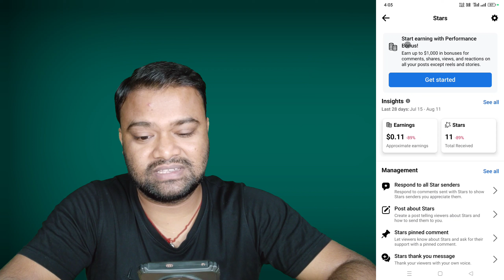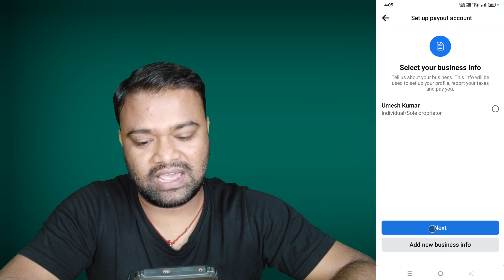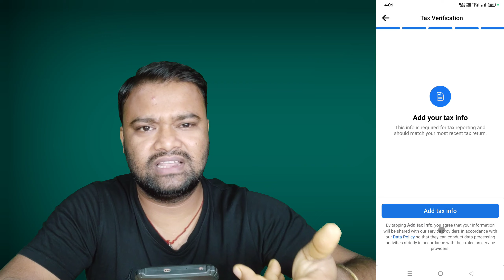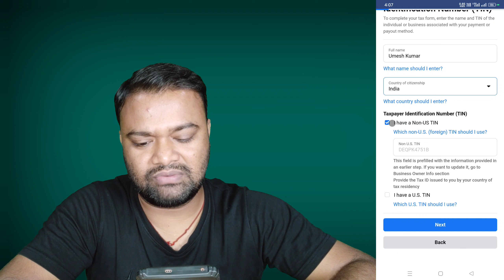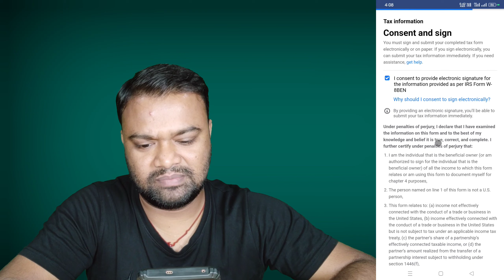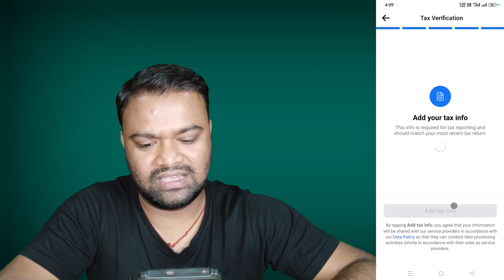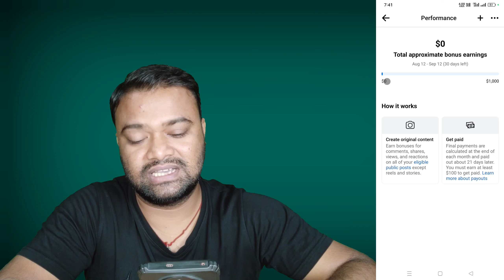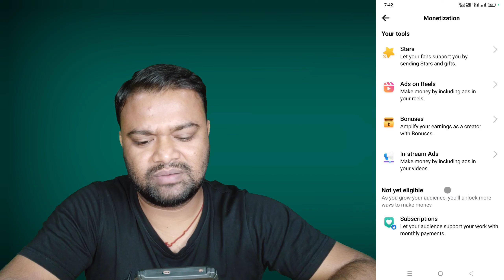How to Setup Bonuses On Facebook in Hindi || Bonus ka setup kaise kare facebook me 🔥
Doston kya aapke Facebook me bonus ka option a gaya hai ya nahin aaya hai yadi nahin aaya hai to aap wait Karen aapko bhi yah option jald hi mil jayega. aur yadi a gaya hai to aap isko jaldi se setup kar le to is video me mai aapko bataunga doston ki aap Facebook me bonus ko setup kaise karenge complete process bataunga. Or payout ka setup kaise karenge tax information Kaise bharenge complete process bataunga doston bus aap video ko pura dekhen dhanyvad doston.

1) How to Setup Facebook bonuses
2) Facebook bonuses ko Enable Kaise kare
3) Facebook bonuses kaise milega
4) Facebook bonuses kya hai
5) Facebook bonuses ko setup kaise kare
6) Facebook bonus kab milega